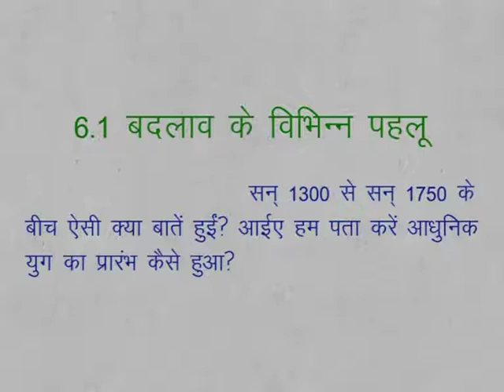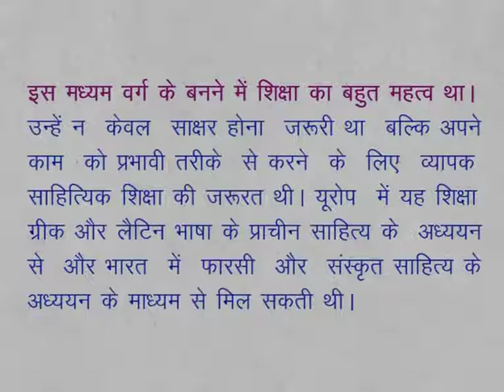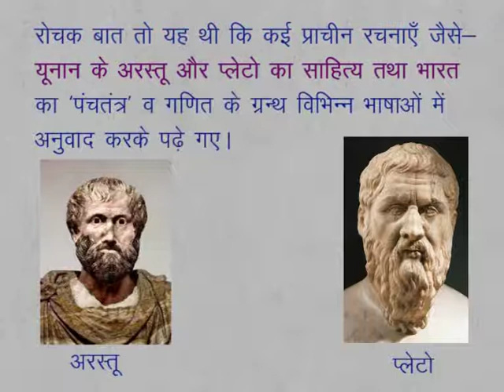CLASS 9th SOCIAL SCIENCE | CHAPTER 6 The rise of modern culture in Europe and India